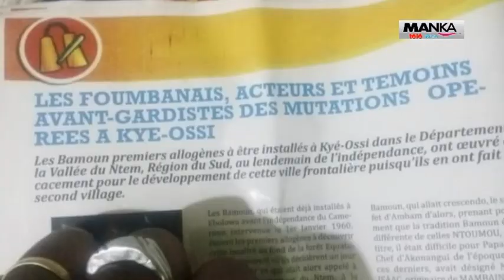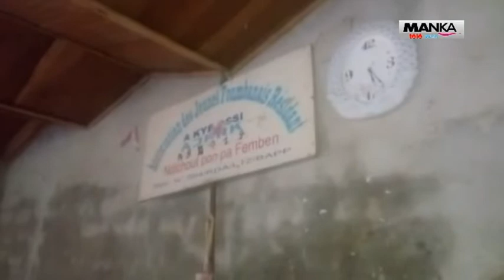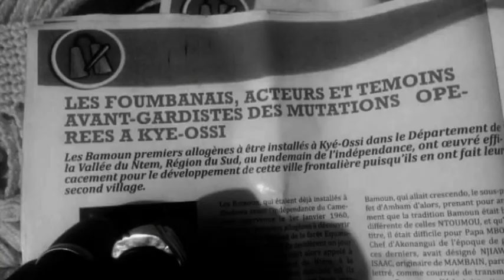Manka Télé Web à Kyé-Ossi chez les ressortissants Bamoun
reportage Nji Monta Moussa, Présentation Daouda Njoya.